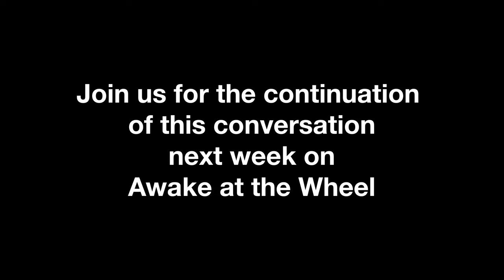Parenting: Raising a Winner Pt 1 | Awake at the Wheel | Dr Henry Svec | Ep 23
In part 1 of this Rounds Table episode of Awake at the Wheel, Oren and Malini welcome retired psychologist Dr Henry Svec, to discuss the importance of winning across various contexts, including parenting, and instilling those values into our children.

Part 2 coming August 16!

The ADHD Fix book

What Grandpa Learned from His Honeybees

We want your questions! Future episodes will feature a new segment, Rounds Table, where Malini and Dr Amitay will answer your questions, discuss your comments, and explore your ideas.
or leave a comment on this video!